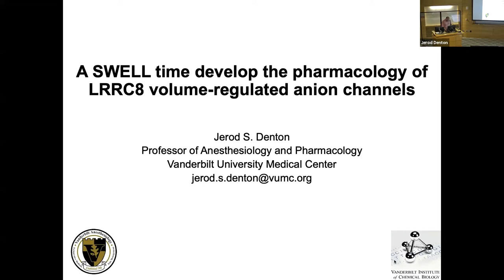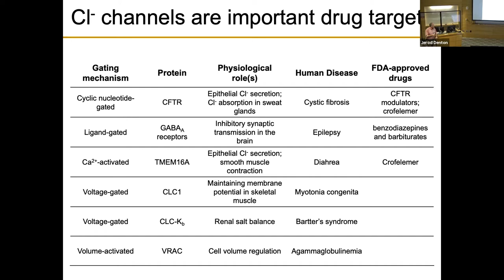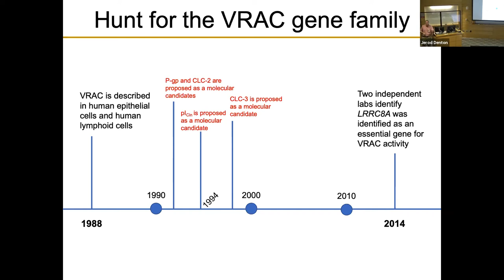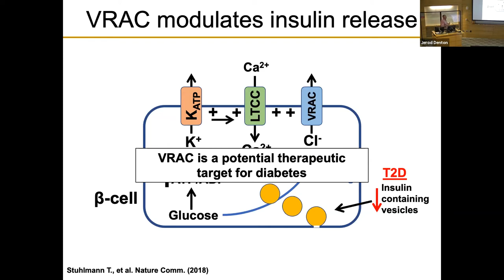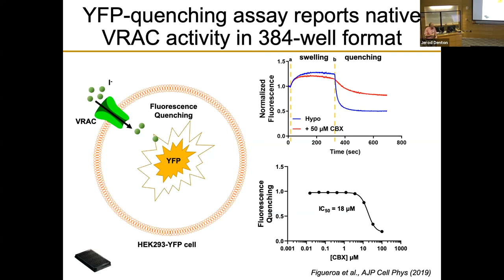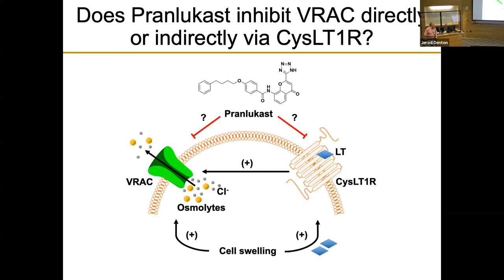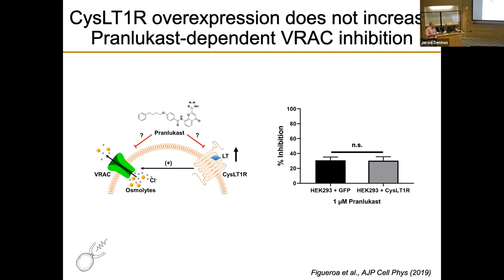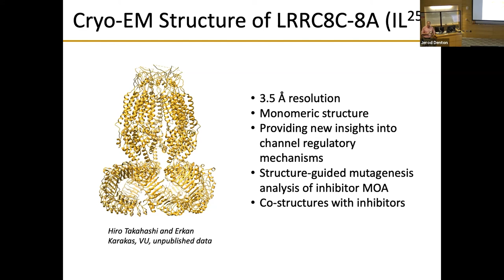Jerod Denton VICB Webinar Video November 10, 2021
Jerod Denton, Professor of Anesthesiology and Professor of Pharmacology at the Vanderbilt University Medical Center gave a talk at the Vanderbilt Institute of Chemical Biology on November 10, 2021. The title of his presentation was: “A SWELL time to develop the pharmacology of LRRC8 volume-regulated anion channels"Note: The speaker's laptop lost power near the end, which prematurely stopped the Zoom broadcast.